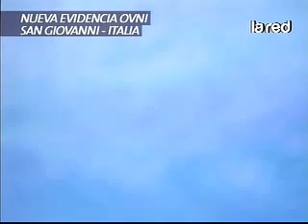SALFATE: Nueva Evidencia OVNI (2/2)